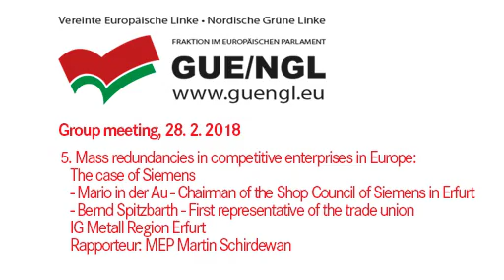Siemens: Gewerkschaftler und Betriebsrat aus Erfurt in der Fraktionssitzung der GUE/NGL in Brüssel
Massenentlassungen bei SIEMENS: Eigentum verpflichtet

Um einen europäischen Debattenauftakt über Massenentlassungen bei gewinnerzielenden Unternehmen anzustoßen, waren heute Bernd Spitzbarth von der IG Metall sowie Mario in der Au, Betriebsrat bei Siemens, jeweils aus der Region Erfurt, in die Sitzung der EP-Linksfraktion GUE/NGL am 28. Februar 2018 geladen. Die Einladung wurde von den Europaabgeordneten Martin Schirdewan und Gabi Zimmer ausgesprochen: „Die Konzerne spielen zurzeit wilde Sau. Sie entlassen unter dem Deckmäntelchen der Umstrukturierung tausende Kolleginnen und Kollegen und schließen ganze Standorte,“ sagt Martin Schirdewan, Mitglied im EP-Ausschuss für Wirtschaft und Währung (ECON).

Schirdewan weiter: „Es ist an der Zeit, dass die Politik aktiv wird. Die sogenannten Top-Manager von Großkonzernen handeln ausschließlich im Sinne der Maximierung der Unternehmensgewinne und der eigenen Boni. Sätze, wie ‚Eigentum verpflichtet‘ sind für diese Herren reine Phrasendrescherei. Dass dieser Satz aber im Grundgesetz steht, scheinen sie zu ignorieren. Deswegen steht die Politik in der Pflicht, dem irren Treiben nach immer mehr Rendite auf Kosten der Beschäftigten Grenzen zu setzen.“

„Unternehmen, und da ist SIEMENS nur ein Beispiel unter vielen, lassen ihre Beschäftigten auf der Straße zurück und stellen ganze Regionen vor unlösbare Herausforderungen. Denn neben den Beschäftigten sind von den Standortschließungen zusätzlich Zulieferer und Dienstleister betroffen. Wir nehmen das nicht länger hin und sind den beiden Gästen dankbar, dass sie uns heute einen wichtigen Input zu der Lage geben konnten.“